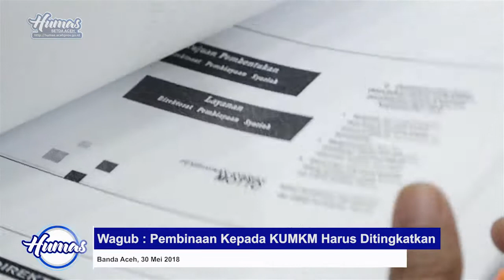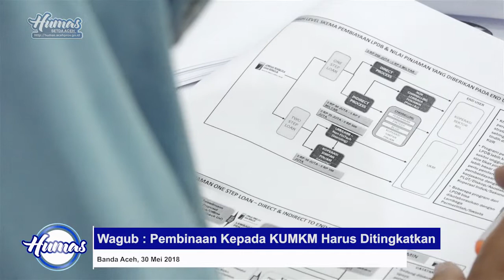Koperasi dan UKM Denyut Nadi Ekonomi Aceh